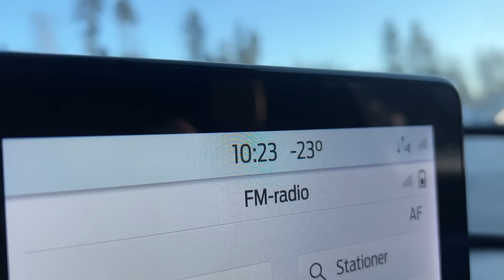VLOGG 646 - NERVÖS MAMMA, GRÄSÄNKEHELG OCH STÖR MIG PÅ…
Åååhh 😍❤️ hoppas ni gillar vloggen! Nu ska jag ej ta upp de något mer, men stör mig faktiskt på att ni tycker jag är för glad. Jag är otrolig stolt över dit jag kommit idag och framgång är inget priviligerat utan något jag jobbat väldigt väldigt hårt för. Alla kan göra de jag gör och de hoppas jag ni förstår ❤️